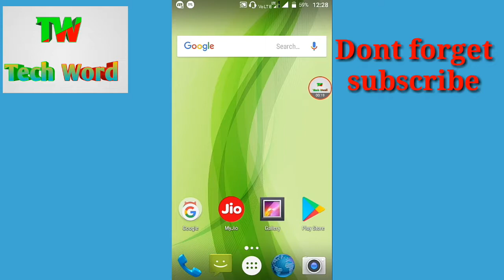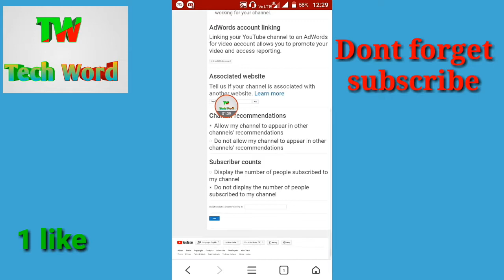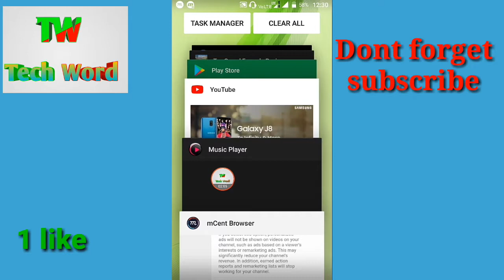how to head YouTube subscriber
Hi friend
आप इस चैनल पर प्रतिदिन टेक्निकल से सम्भन्धित विडियो उपलोड